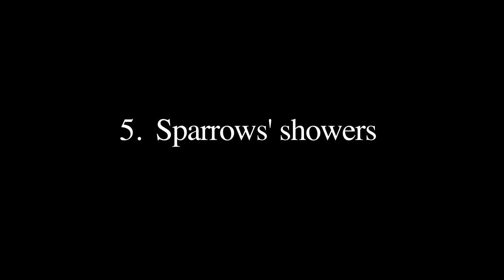Nataliya Medvedovskaya's THE WONDERFUL ADVENTURES OF NILS (1994) (world premiere) -- Part 2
Piano Duo Nataliya Medvedovskaya (primo, seated right), and Miriam Brickman (secondo, seated left), together with Pamela Sklar, flute, and Felicity Graham, soprano and narrator,  perform the world premiere of this narrated version of Composer Nataliya Medvedovskaya's THE WONDERFUL ADVENTURES OF NILS (1994).  Part of a concert of Facebook friends curated by composer Douglas Townsend , which took place on April 20, 2010, at Saint Peter's Church in Manhattan.  Sound engineered by Eric Somers of Sandbook Studio.  Shot and edited by Dan Simon Filmmaker.